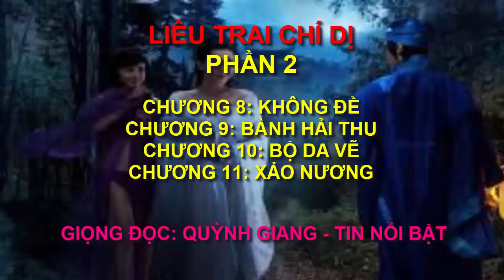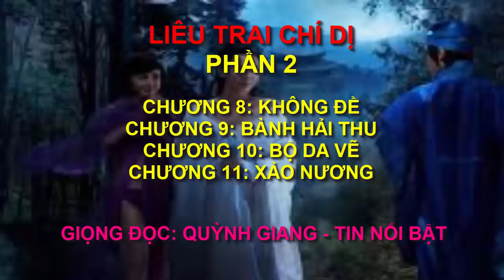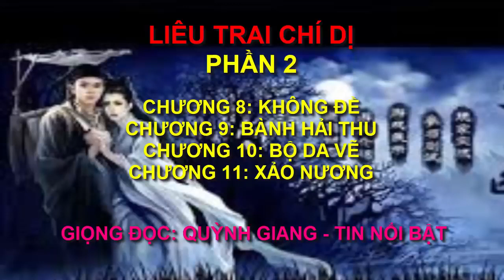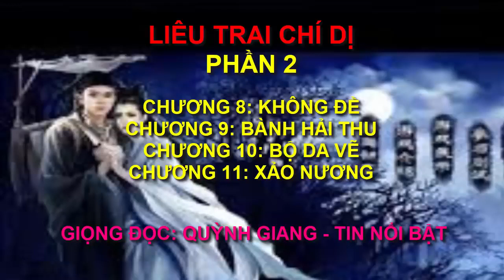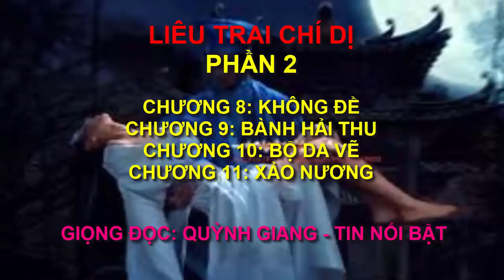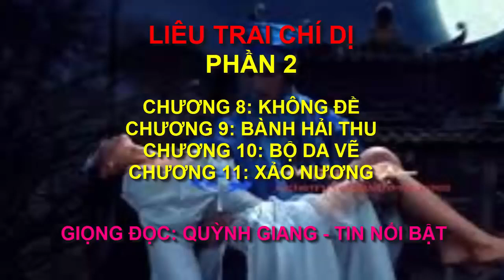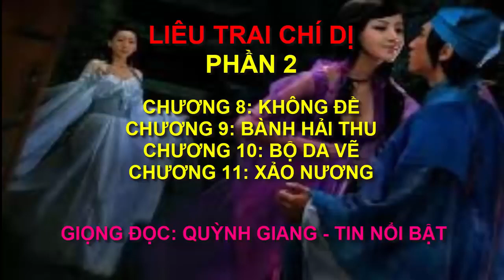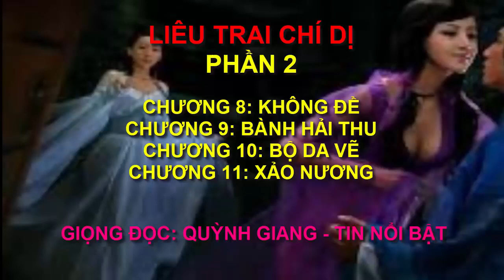Nghe đọc truyện Liêu trai chí dị Phần 2 Ma nữ dụ dỗ